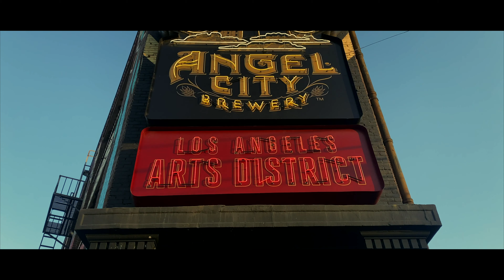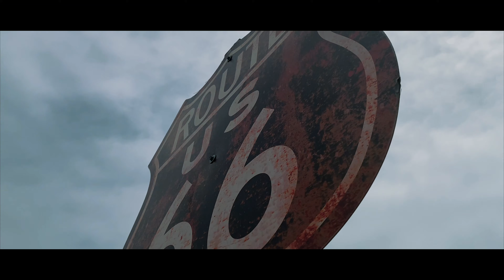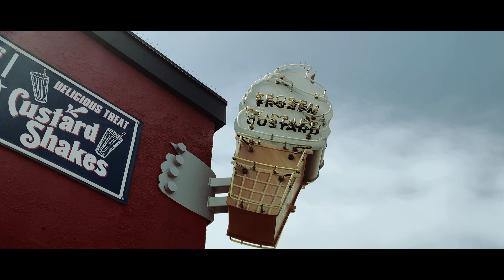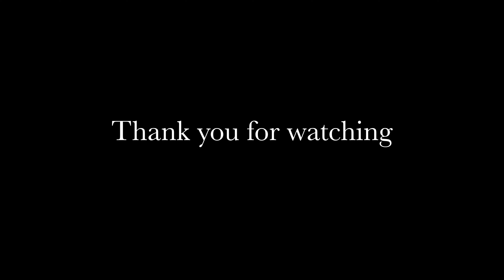Journals E15- Iphone 11pro and not getting lost in today's Consumer-centric society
Hey everyone, I hope you're all doing well.   Recently, someone I really respect, gifted me an iphone 11 pro.  She saw how jacked my iphone 8+ is and she gave me an extra phone that she was no longer using.  It was a phenomenal gift for me and I couldn't help it, the following day I went to downtown LA and while I was there I took a few pictures even though I was more curious about the video capabilities.  Then, the following day, after going to Santa Monica for a dermatologist appointment, I decided to take a quick walk on the Santa Monica pier to test it out again.   The thumbnail that I selected for this video is a portrait that I took yesterday (the day before posting this video and writing this description).  I was really impressed with the phone for portraiture and I just had to include one photo.
In today's episode I also share some old photos I made with previous iphones.  There's a huge difference in quality between the photo I selected for the thumbnail of this video and the photos I made with previous versions but here's the kicker...  When I was shooting with the older versions of the iphone, I was still learning, and now that I'm shooting with the iphone 11 pro, I'm more experienced with editing, with capturing light as well as with shooting on a mobile device.  I think it's easy sometimes to say it's the camera that makes the difference (and it does to some extent) but shooting with this phone has reminded me and has  provoked me to think about how we live in a consumer-centric society.   It seems like the more we buy or try to sell stuff so that other people buy, the more rewarded we get.  It's easy to forget sometimes, that for those people who can't afford an iphone 11 pro or a sony a7 iii (and the list goes on and on) we live in a time where photography is accessible to most people.   In today's episode, I bring up these points and I hope someone out there who feels stuck, see's this video, and decides that they're going to improve and practice with whatever they have available to them.  I think we should all get the opportunity to shoot with nice gear but in the meantime, while we're making our way there, I just want to let people know, that there's a good chance that there's already a very capable camera in their pockets.

Anyways, it's something I've been thinking about for a few days and I figured I'd do a journal entry about it.

Take care, have an amazing day or evening and I will see you in next week's episode.

Marco